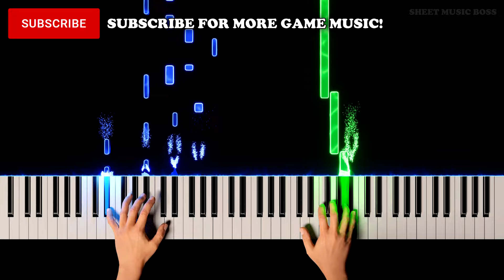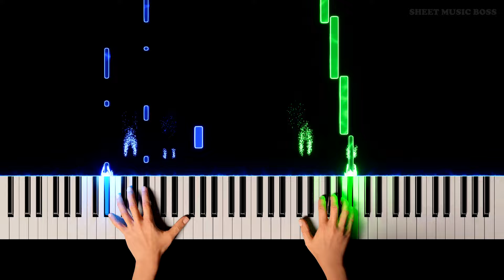Id (Purpose) (from Fire Emblem Awakening) - Piano Tutorial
⚔ "Pick a god and pray!" 🎮

Id from FireEmblemAwakening was intended to be the final boss battle music EVER for the franchise, but Awakening's incredible success led to the franchise continuing! Thanks HirokiMorishita!

Id (Purpose) (from Fire Emblem Awakening) by Hiroki Morishita